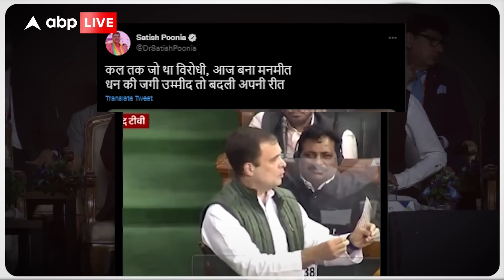Ashok Gehlot के साथ नजर आए Gautam Adani, BJP ने Rahul Gandhi और Congress को घेरा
News:
Rajasthan के CM Ashok Gehlot आज Gautam Adani के साथ मंच पर नजर आए. Adani यहां इंवेस्टर्स मीट में भाग लेने पहुंचे थे. अशोक गहलोत और गौतम अडानी के साथ वाली तस्वीर को सोशल मीडिया पर शेयर कर BJP ने Congress और पूरी Congress Party को आड़े हाथों लिया है. बीजेपी ने पूछा है कि जो कांग्रेस गौतम अडानी पर निशाना साधती रही है वो आज अडानी के साथ कैसे आ गई. देखिये ये वीडियो.